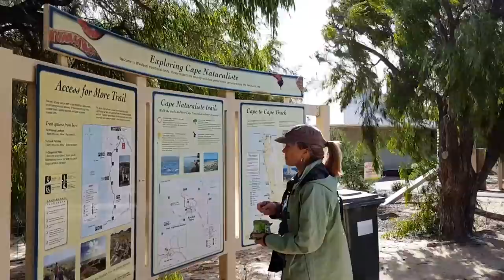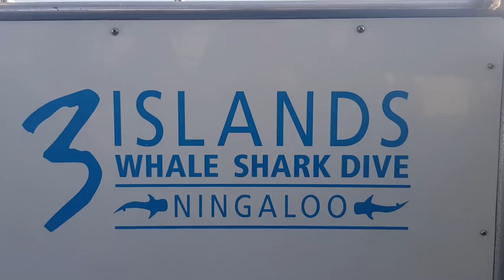Ep036 - The things you see!!!Snorkeling with whalesharks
This issue gets working on our boat boat lift although it's a bit of long one, I take a group sea kayaking in the wilds of Western Australia and experience whale sharks, dolphins,world class snorkeling, and an encounter with a beautiful hammerhead shark, make sure you watch to the very end as it is a sight to see!